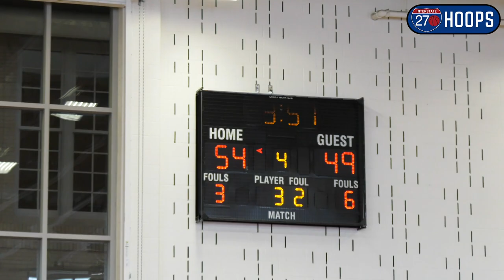Kings of THE CITY?! Beechcroft beats Walnut Ridge for 2nd title in four years! [Full Game HLs]